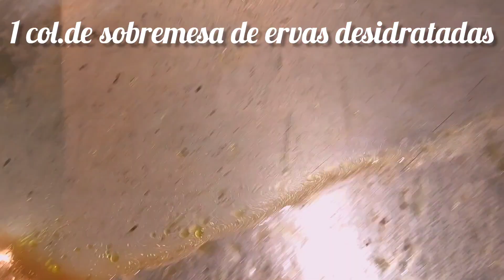ARROZ DE PATO, RECEITA PORTUGUESA, FEITA POR UMA BRASILEIRA. FÁCIL DE FAZER, ÚMIDO E DELICIOSO.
ARROZ DE PATO COMO ESTE VC AINDA NÃO COMEU. Meu marido quis comer do meu  arroz de pato, já que foi num restaurante e achou horrivel oque serviram a ele. Daí quis que eu fizesse para matar a vontade e o filho dele ver oque é um bom arroz de 🪿pato.

Gratidão a todos pelo apoio e GRATIDÃO A DEUS POR TUDO.

INGREDIENTES USADOS
1/2 pato, limão, sal e um pouco de azeite.
1 col.de sobremesa de colorau
30ml de vinho tinto
1 col.de sopa de ervas desidratadas
1 litro de água  ou o suficiente para cobrir-lo
PATO DESFIADO
2 col.de azeite
1 col.de sopa de cebola e alho batidos.
50 ml do caldo da cozedura
1 col.de sobremesa de colorau
1col.de sobremesa de ervas desitratadas
Sal e picante a gosto
ARROZ
3 col.de sopa de azeite
1 col.de sopa  de cebola e alho batidos
150 grs.de arroz.
10 ml de vinho tinto
O dobro (2 vezes)do caldo da cozedura no arroz.
1/4 do pato desfiado.
Sigam o passo a passo do vídeo e muito obrigada por assistirem até o final.